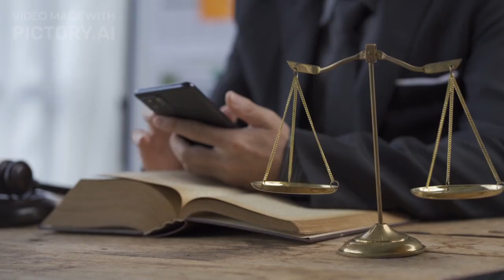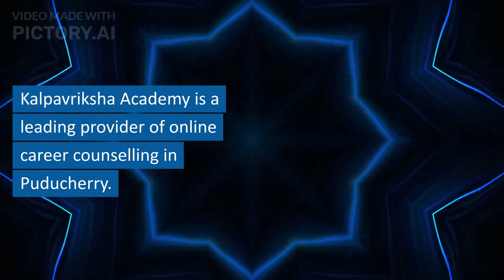Online Career Counselling In Puducherry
If you're looking for help with your career, online career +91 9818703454 counselling is a great option. It's convenient, affordable, private, flexible, and can help you in many ways.